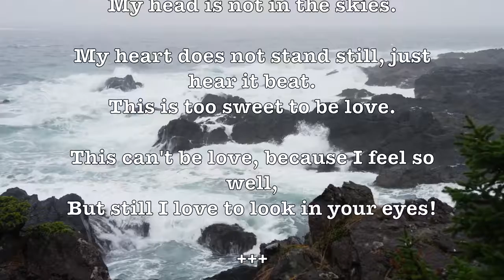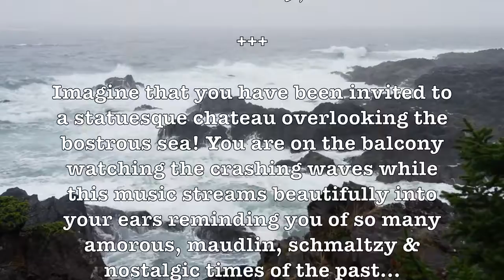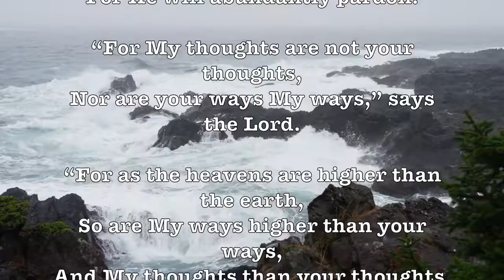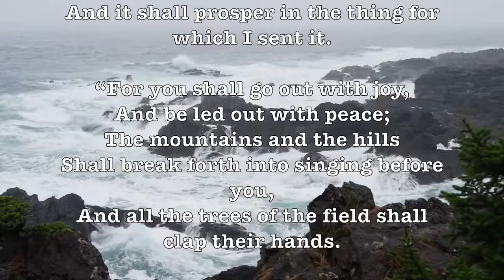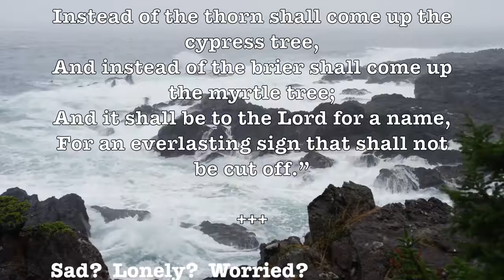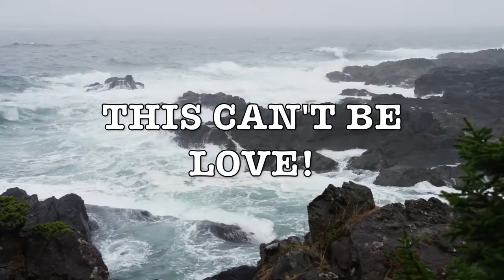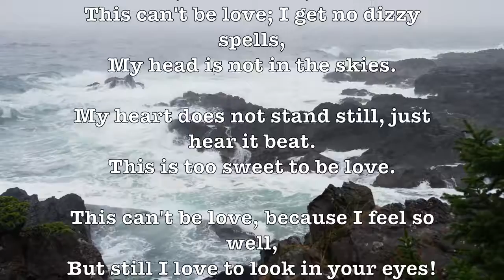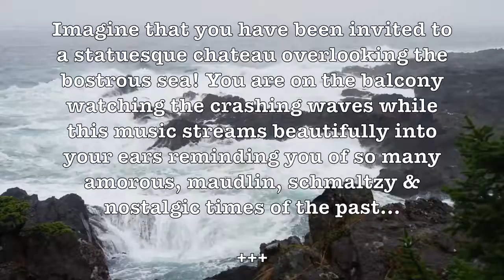This Can't Be Love! (William Daly) (Lyrics) (1966) Beautiful & Romantic 4K Music Video!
Push the Button SHOW MORE” Just Below to See Full Video Description! LYRICS: This can't be love, because I feel so well, No sobs, no sorrows, no sighs.

Push the Button SHOW MORE” Just Below to See Full Video Description! LYRICS: You see this guy, this guy's in love with you Yes I'm in love who looks at you .

LYRICS: Some day some old familiar rain Will come along and know my name. And then my shelter will be gone And I'll have to move along. But 'till I do I'll stay .